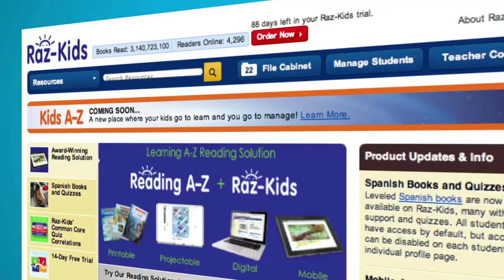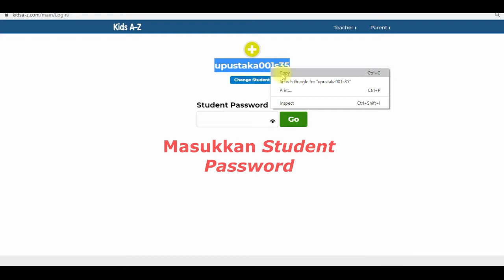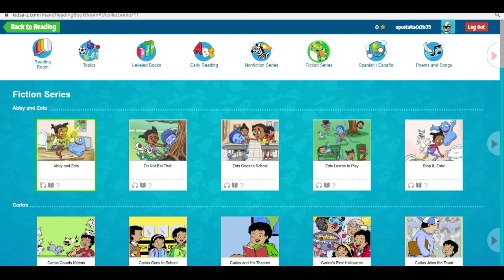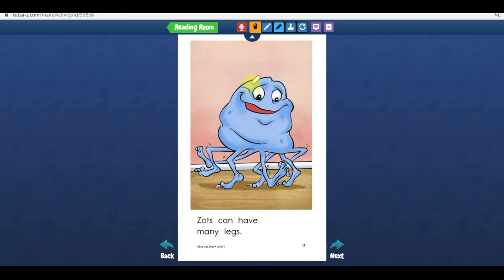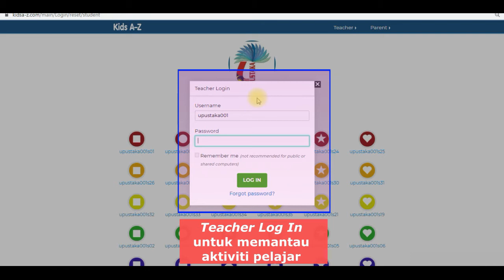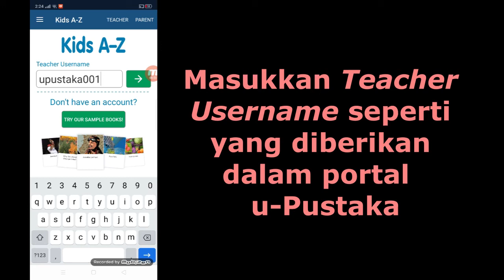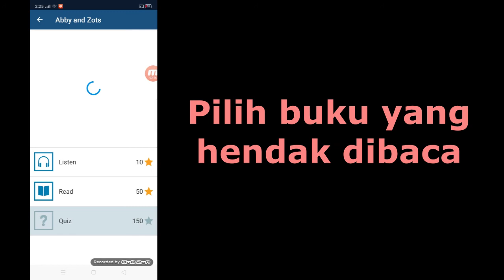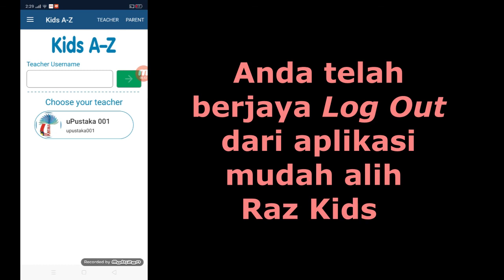Tatacara Akses Pangkalan Data Raz Kids PNM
Panduan langkah demi langkah penggunaan Pangkalan Data Raz Kids yang boleh diakses secara PERCUMA melalui Portal u-Pustaka